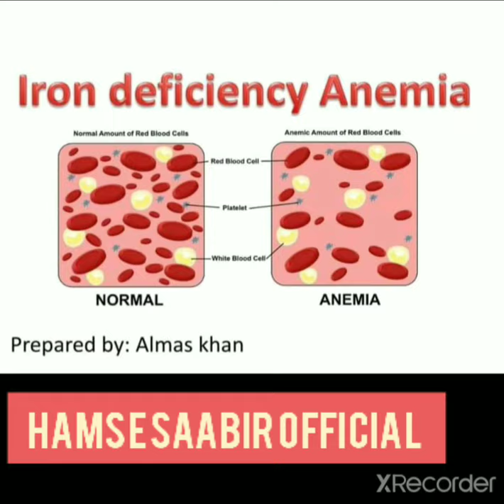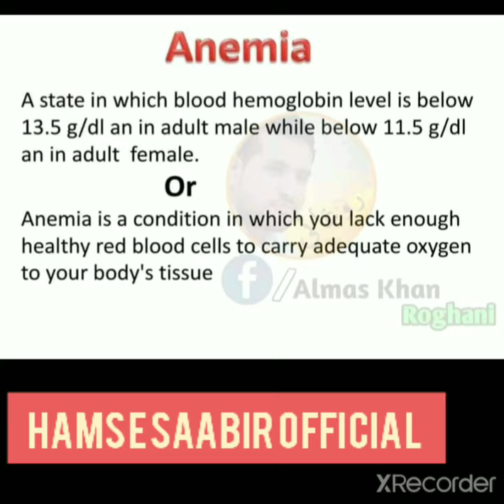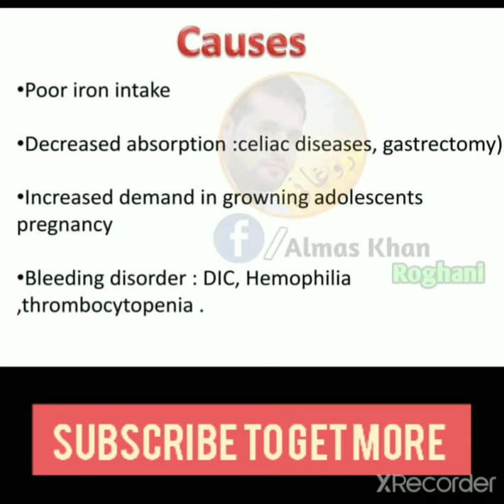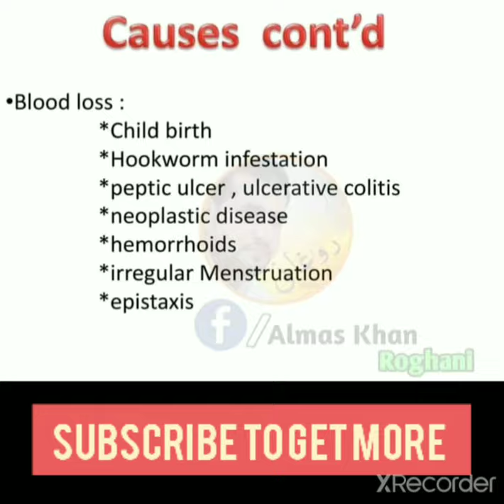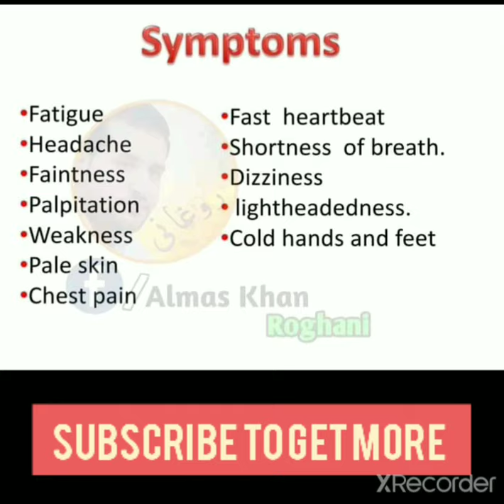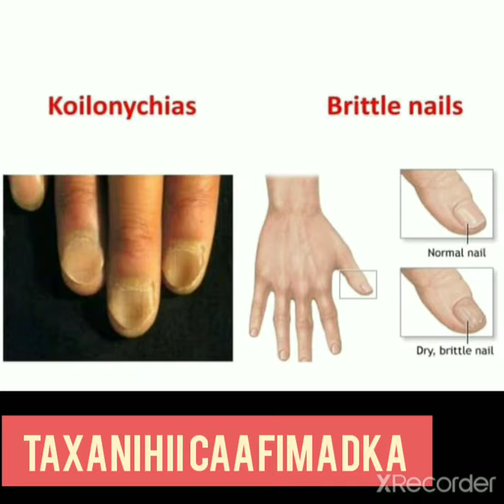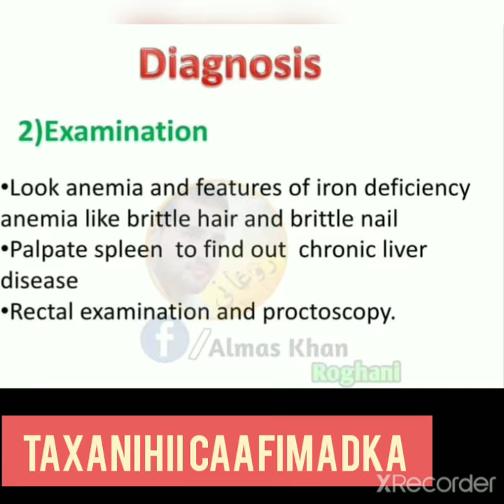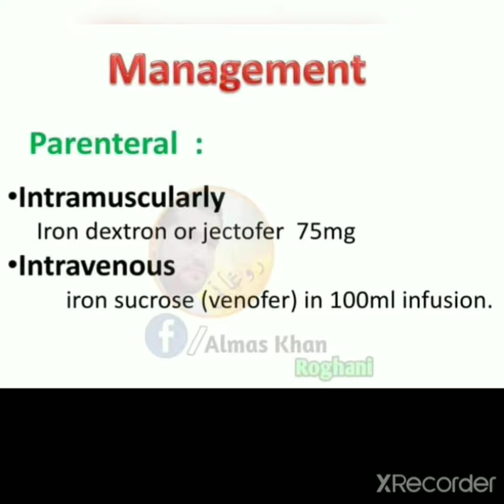WAX KA BARO CAAFIMAADKA QAYBTII 20AAD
welcome to open hands